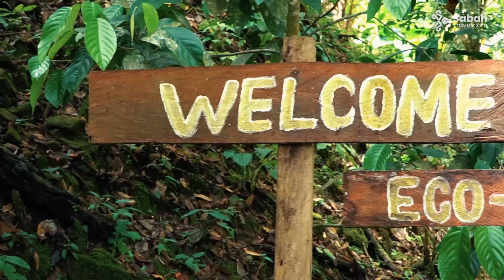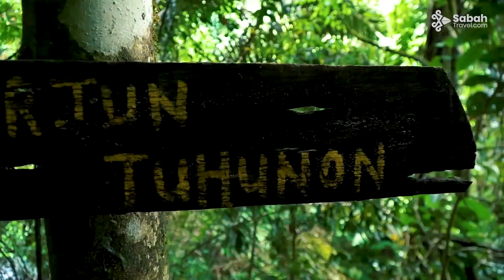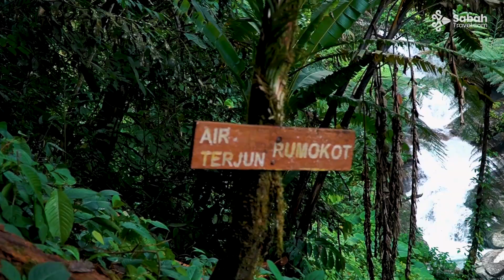10 HIDDEN WATERFALLS in KOTA BELUD | Kowatuan Edu Tourism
This trail is a waterfall heaven for all waterfalls lovers out there. The trail is only about 3km long & the hike is fairly easy. In addition, you can also hike to Kowatuan Hill which starts at the beginning of the 10-waterfall trail.

FEE:
Day Trip - RM40 per pax for guide fee, conservation fee & certificate.
Overnight Camping - RM50 per pax for camping (own tent), guide fee, conservation fee & certificate.
***Note: 10% of all income is donated to the primary school in the village.

Kowatuan Edu-tourism is located at Kampung Sayap which is deep inside the district of Kota Belud, that is right next to the foot of Moun Kinabalu. Kampung Sayap is approximately 90km away from Kota Kinabalu & to get here, you would have to drive for 2 hours of paved road & 30 minute of gravel road.

Apart from this 10 Waterfalls, other attractions in Kampung Sayap are Aura Montoria Edu-tourism, Mt. Kinabalu Sayap Sub Station & most importantly, their SWEET PINEAPPLES!